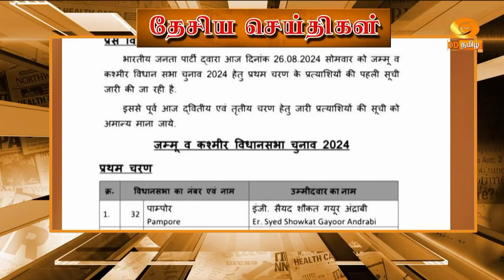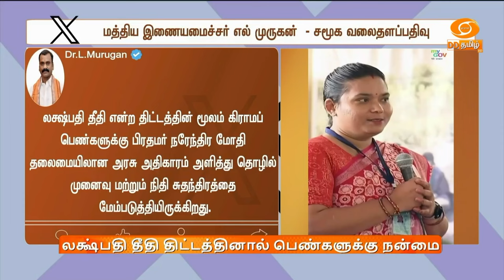இரவு 10.00 மணி DD தமிழ் செய்திகள் [26.08.2024] DDதமிழ் செய்திகள்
1)  இருதரப்பு உறவுகளை வலுப்படுத்த திட்டம் - ஆஸ்திரேலிய பிரதமர் ஆண்டனி அல்பனீசுடன் பிரதமர் நரேந்திர மோதி முக்கிய ஆலோசனை.

2)  லடாக்கில் ஐந்து புதிய மாவட்டங்கள் உருவாவதன் மூலம் மக்களின் வாழ்க்கைத்தரம் மேம்படும் - பிரதமர் நரேந்திர மோதி நம்பிக்கை.

3)  கிருஷ்ண ஜெயந்தி விழா நாடு முழுவதும் கோலாகலக் கொண்டாட்டம் - தமிழகத்தின் பல்வேறு இடங்களில் வீடுகளிலும், கோயில்களிலும் சிறப்பு வழிபாடு.

4) குஜராத்தில் தொடரும் கனமழையால் பல மாவட்டங்களில் வெள்ளப்பெருக்கு - மீட்பு, பாதுகாப்பு நடவடிக்கைகள் குறித்து மத்திய உள்துறை அமைச்சர் அமித்ஷா முக்கிய ஆலோசனை.

5) இந்தியா - சிங்கப்பூர் இடையே நடைபெற்ற வட்ட மேஜை மாநாட்டில் மத்திய அமைச்சர்கள் ஜெய்சங்கர், நிர்மலா சீதாராமன் உள்ளிட்டோர் பங்கேற்பு - சுகாதாரம், கல்வி உள்ளிட்ட துறைகளில் முக்கிய ஒப்பந்தங்கள் கையெழுத்து.

6) சென்னை பெருநகர் வளர்ச்சிக் குழுமம் சார்பில் 115 கோடி ரூபாய் மதிப்பிலான வளர்ச்சித் திட்டங்கள் - முதலமைச்சர் மு க ஸ்டாலின் தொடங்கி வைத்தார்

7)    யுக்ரைன் மீது ரஷ்யா மீண்டும் தாக்குதல் - தலைநகர் கீவ்-வில் மூன்று பேர் உயிரிழந்ததால் பதற்றம் அதிகரிப்பு.

8)  அமெரிக்க ஓபன் டென்னிஸ் தொடர் - நியூயார்க்கில் இன்று தொடக்கம் - முன்னணி வீரர்கள் பங்கேற்பு.